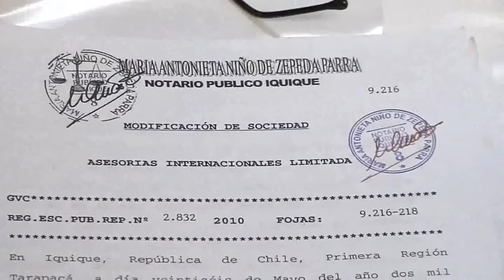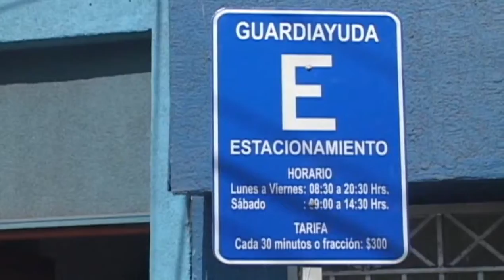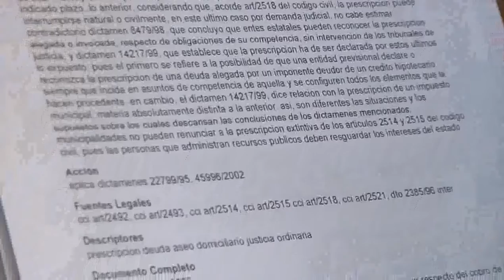CONCEJALES PIDEN REMOCIÓN DE LA ALCALDESA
Un requerimiento, que busca la remoción de la Alcaldesa de Iquique Myrta Dubost, presentaron tres concejales de la comuna ante el Tribunal Regional Electoral -- TER -- de Tarapacá
Los argumentos están referidos a notable abandono de deberes y se resumen en 28 cargos, que según los recurrentes, cuentan con el aval de observaciones hechas por la contraloría y que no fueron acogidos por la autoridad comunal.